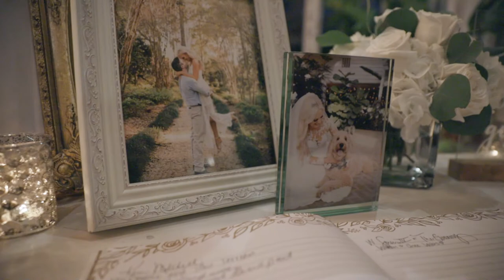Mary-Catherine and Jason Wedding - Trailer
Join us on a beautiful day at The Greenery in Amite, Louisiana for the amazing preview of Jason and Mary Catherine's wedding!